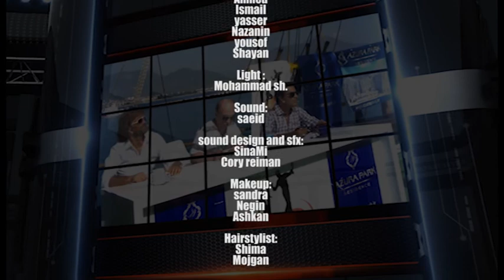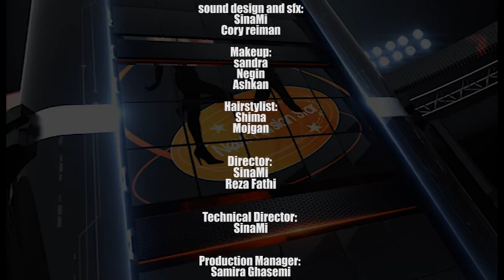NPS 2012-2013 - S04 PART 02-02